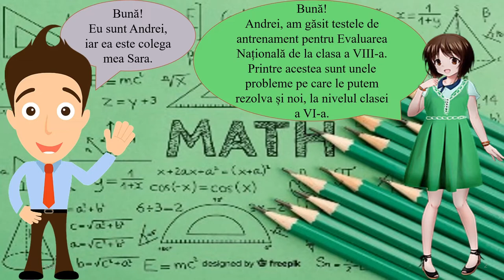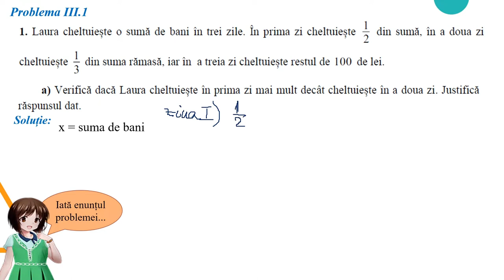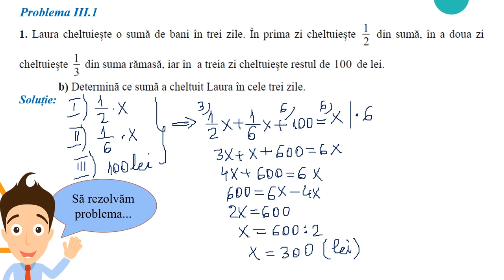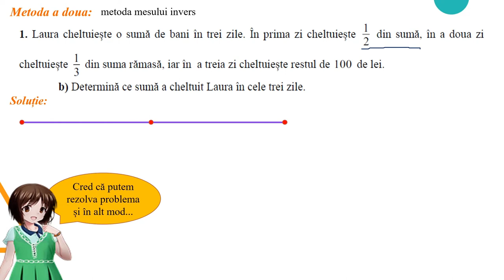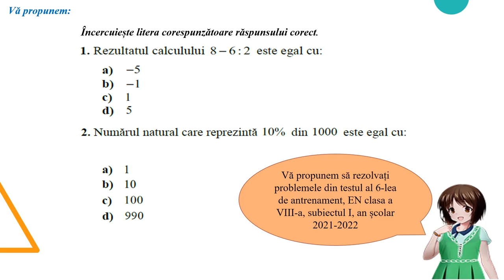Aplicația 12 Problema III 1 - Testul 6 de antrenament EN clasa a VIII a 2022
Materialul propus a fost conceput atât ca suport pentru recapitularea la clasă, cât și pentru studiul individual.
Activitatea poate fi realizată la clasă și constituie un bun suport pentru realizarea unei recapitulări la clasa a VI-a sau a unei recapitulări în vederea susținerii Evaluării Naționale la sfârșitul clasei a VI-a.
Activitatea poate fi organizată la clasă frontal sau pe grupe, dar poate fi folosită și pentru predarea online sau hibrid, fiind utilă în realizarea unei secvențe de lecție de 7-10 minute.
Resursa educațională propusă poate constitui un material de sine stătător folosit pentru a dezvolta, pe baza unor probleme de antrenament de la EN clasa a VIII-a, a următoarelor abilități: transpunerea unei probleme într-o ecuație care se rezolvă în mulțimea numerelor raționale și redactarea demersului de rezolvare şi validarea soluţiilor (prin probă) în cazul problemelor cu conţinut practic.
Activitățile de învățare vizate de acest material constau în analizarea unei situații practice pentru selectarea metodei optime de rezolvare a unei probleme de algebră.

Autor: Rpodica Doinița Cocalea